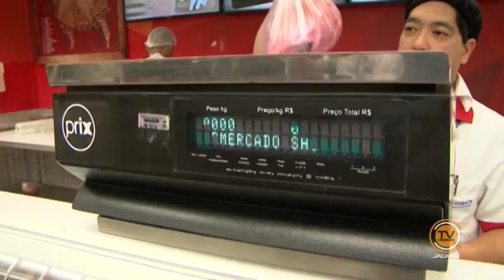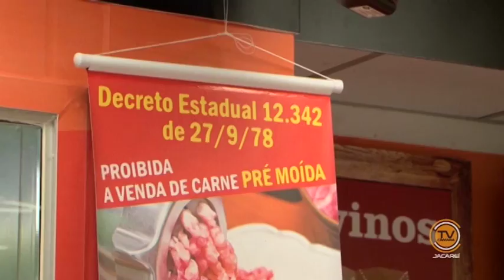Notícias de Jacareí - (31/07/2015) - Parte 1/3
Telejornal 'Notícias de Jacareí', da TV Câmara Jacareí. Edição de 31 de julho de 2015.